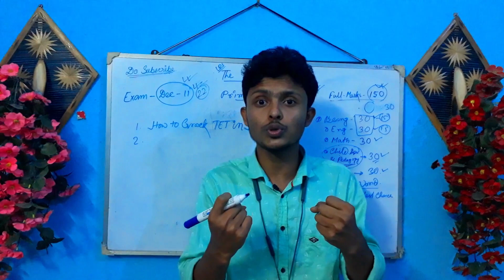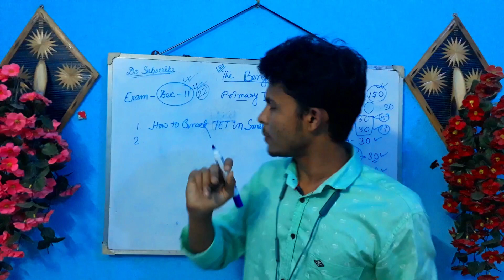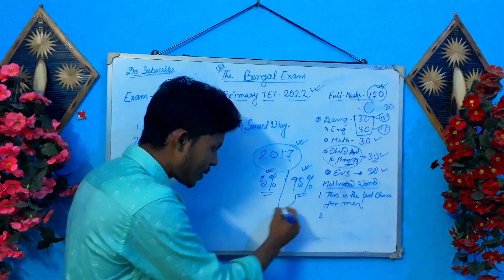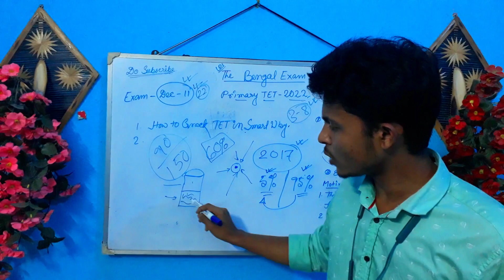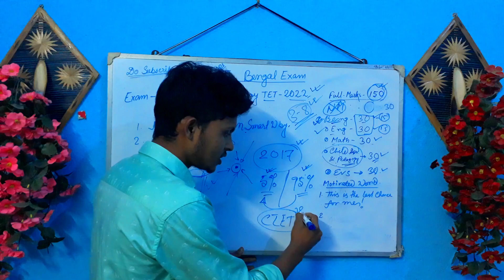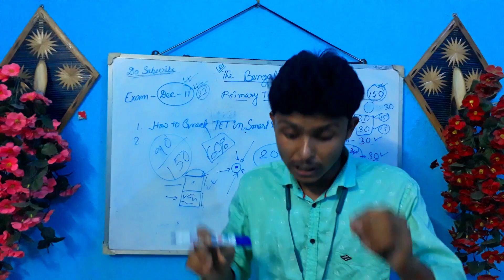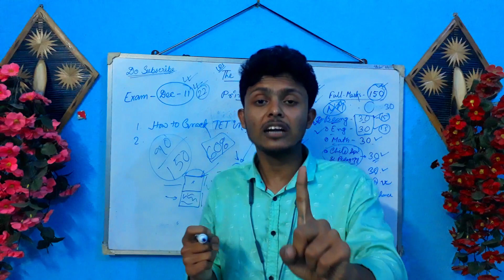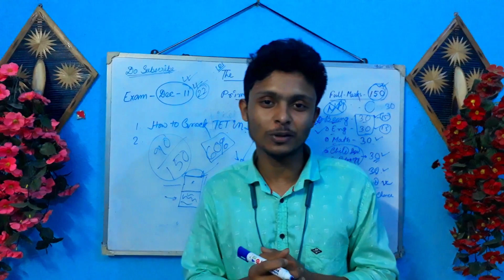Primary TET Exam Preparation 2022 বোর্ড যেখান থেকে এবার প্রশ্ন করবে হুবহু কমন পাবে TET Motivation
📌 আমাদের টেলিগ্রাম গ্রুপে যুক্ত হওয়ার লিঙ্ক👇
 (টেটের বেস্ট নোট পেতে এখুনি জইন হয়ে থাকো)

 📌(টেট পরীক্ষার্থীদের ভীষণভাবে)📌
📌পশ্চিমবঙ্গের উপর  এমন ক্লাস ইউটিউবে আর দ্বিতীয়টি পাবেনা কথা দিলাম-

your queries-
tet

tet 2022

tet

tet coaching

tet motivation

tet preparation 2022

tet new syllabus 2022

tet syllabus 2022 west bengal

tet 2017 maths solved paper 1

tet guide book

tet best books

ctet mentor

wb tet english classes
wb tet 2022 syllabus
wb tet application form 2022
wb tet form fill up 2022 process
wb tet form fill up 2022
wb tet syllabus
wb tet form fill up
wb tet news today
wb tet new syllabus 2022
wb tet math class
wb tet payment problem
wb
tet preparation
wb tet syllabus 2022 pdf download
Qwb tet bengali pedagogy
how to start wb tet preparation 2022
how to start self Preparation for tet 2022
tet preparation
tet syllabus
tet syllabus analyses
tet crack
how to crack tet in 60 days
how to plan 60 days strategy for tet
tet mission
tet preparation in 2022
tet exam 2022
daily routine. for wb tet Preparation
how to set routine fot wb tet
wb tet preparation
wb tet previous year question paper
wb tet payment failed problem
wb tet preparation 2022
wb tet primary syllabus
wb tet pedagogy
wb tet practice set book
wb tet practice set
wb tet preparation in hindi
wb tet previous year question paper in english
wb tet payment
wb tet previous year math question paper
wb tet pedagogy class